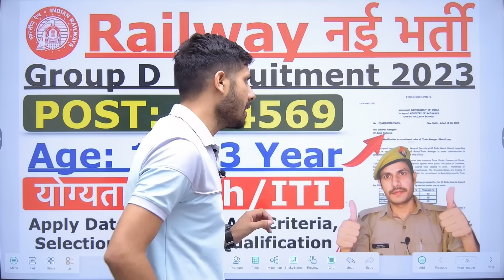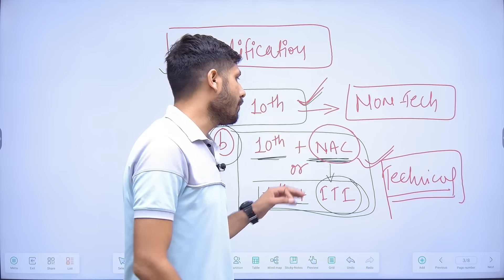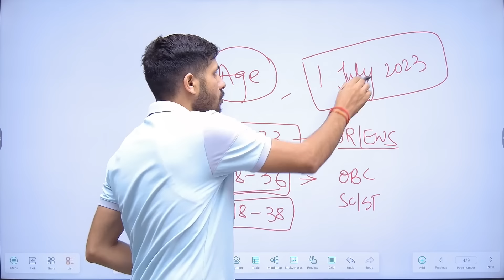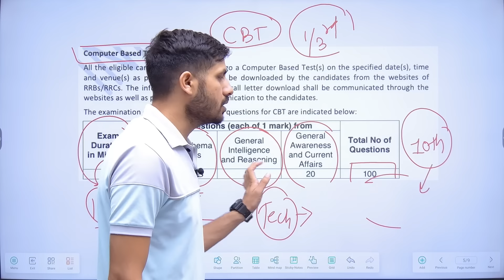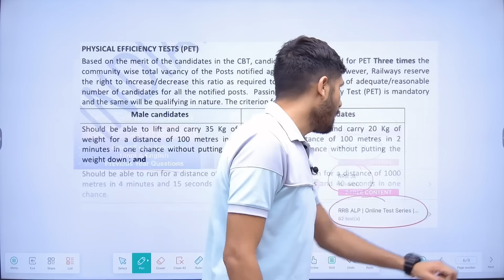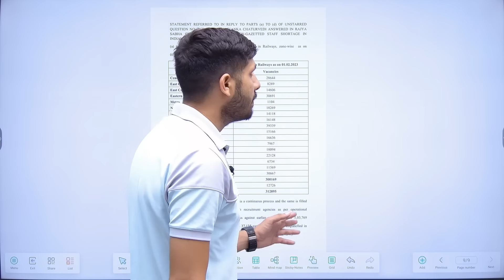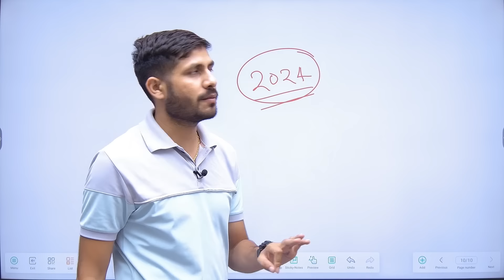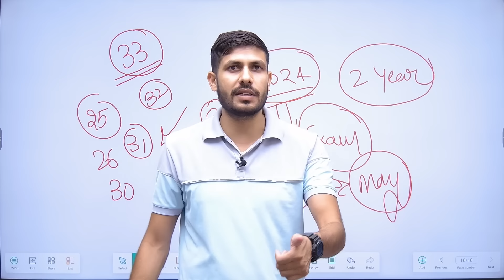Railway Group D New Vacancy 2023 | RRB Group D New Syllabus 2023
What is the last date to apply for Group D 2023?
Who is eligible for Railway Group D vacancy 2023?
How many vacancy are there in Group D 2023?
Is there any vacancy coming soon in Railway 2023?

Who is eligible for Group D exam 2023?
What is the education qualification for railway vacancy 2023?
What is the qualification for Railway Group D?
Can 12th pass apply for Group D?
What is the syllabus of RRB Group D 2023?
What is the first salary of Group D 2023?
What is the syllabus of Group D Railway?